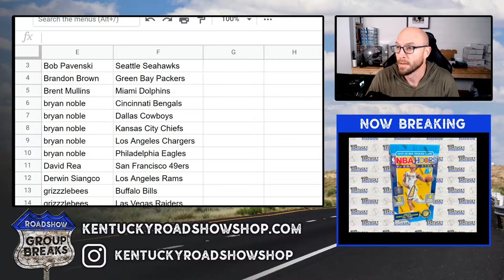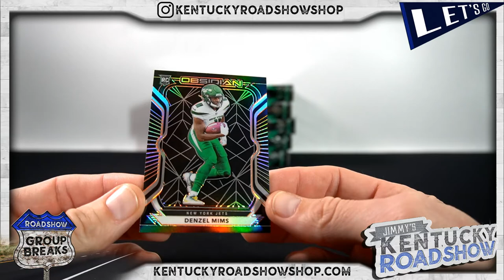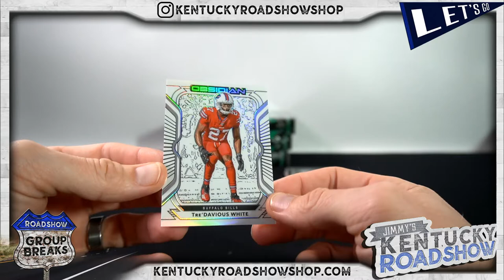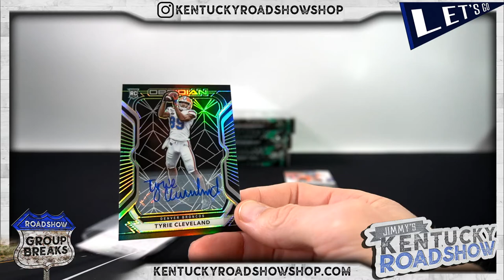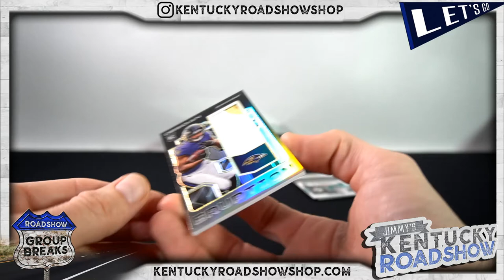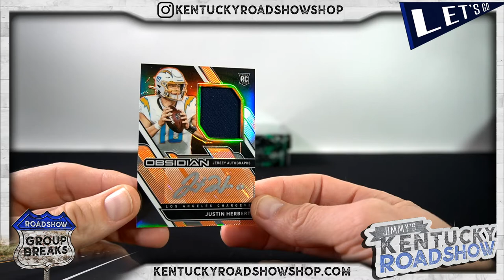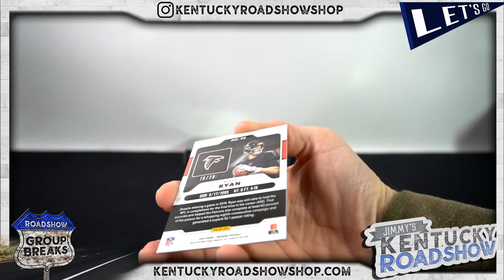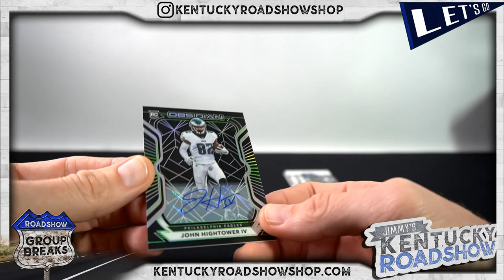2020 Panini Obsidian Football - 6 Box 1/2 Case Break #2